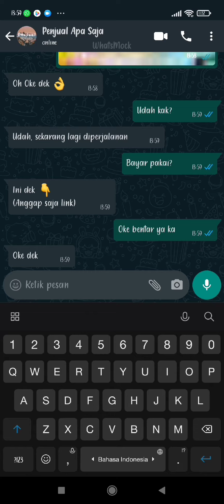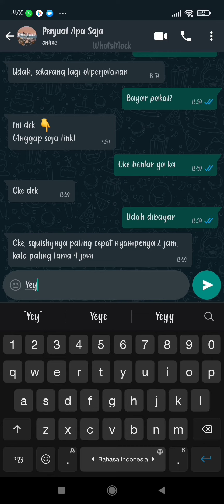||Beli squishy||fake chat||WhatsMock||